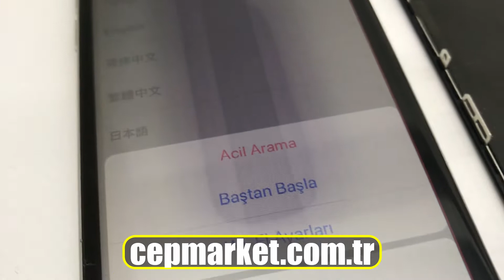Telefon Ekranında Mürekkep Dağılması, Kadıköy Akıllı Cep Telefonu Tamiri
Apple İphone ekranında mürekkep dağılması oldu ? Ne yapabilirim diye soran kullanıcılarımıza özel mini bir video çekmek istedik, bu videomuzda mürekkep dağılması yaşanan bir ekran için, yapılacak herhangi bir şeyin olmadığını üzülerek belirtmek isteriz.
Ekranda mürekkep dağılması kendiliğinden olmaz, mutlaka bir baskı yada darbe sonucu meydana gelmiştir.

Cepmarket olarak  iphone serisinin tüm modellerinde ekran değişimi, yapılmaktadır.

Mürekkep dağılması sonucunda tek çözüm ekran değişimidir, iphone cam değişimi işe yaramaz, cam değişimi sadece iç ekranı sağlam ekranlarda yapılan ve tavsiye edilen bir işlemdir.

İphone ekran değişimi nasıl yapılır ?

Google arama motorunda yaptığınız aramalar sonucunda kafanız karışmış olabilir, kendi ekranımı kendim taksam ne olur?

Ekran takarken flex yada film yırtılır, sonra ben nasıl yaparım gibi problemler ile uğraşmak yerine, cihazınızı Google iş ortağı Cepmarket'e getirerek dakikalar içerisinde yaptırabilirsiniz.

İphone ekran değişimi şöyle yapılır...

1- Ekranı değişecek cihaz gerekli testlerden geçerek, teknik servis masasına konulur.
3- Cihazın alt kısmında bulunan 2 adet vida T3 yada T4 tornavidası ile açılır.
4- Sensör, flex, ekran filmi, tuş filimi, gibi hassas yapıya sahip poşetimsi, parçaların kopmaması adına, ekran sadece 45 derece açı ile havaya kaldırılır.
5- Ekran soketleri ve diğer soketler, pens, cımbız, pena gibi arçlar vasıtası ile zarar vermeden cihazdan ayrılır.
6- Eski yani mürekkep dağılması yaşanan ekran üzerindeki gerekli malzemeler, takılacak olan yeni ekrana muntazaman yerleştirilir.
7- Yeni ekran tekrar sensör ve filmler yerlerine takılarak, cihaza takılır, bu arada 45 derece açı mutlaka korunmalıdır, fazla açıldığında istem dışı bir hata meydana gelebilir, film yırtılabilir.
8- Yeni ekran el desteği ile pıt pıt mekanik ses duyulacak ve yanlardan boşluk kalmayacak şekilde yerine yerleştirilir ve işlem tamamlanır.
9- Ekran değişimi esnasında sıkça rastlanan parmak izi okuyucusu yada home button için ayrıca özen gösterilmelidir.